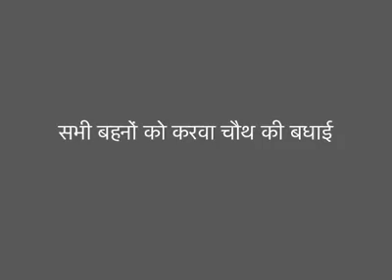8 October 2017